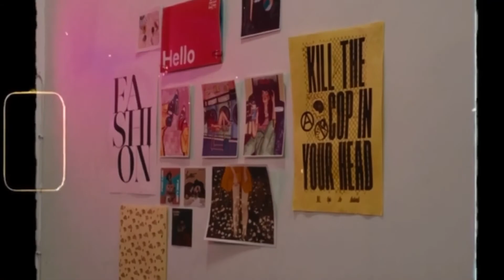✸ art studio vlog 001: shop update, packing orders, stickers and sketch with me ✸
- Touch/Copic markers
- Staedtler pencil colours
- arteza gouache paints